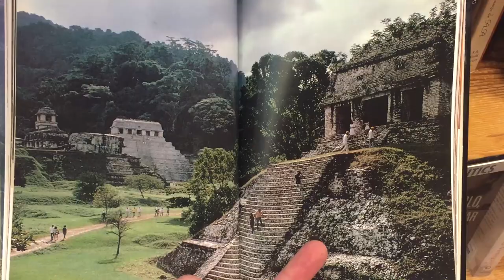"The Handshake" --- Knowing By Making --- Week 1 --- Art, Art, and More Art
How embarrassing... I've decided to embark on the adventure of YouTube (I love VLOGS!---but who doesn't?)... Weekly posts for the rest of 2019!! It will be interesting to see where this leads, if I can sustain or the idea just fizzles out.

Let's talk about ART, BABY
Let's talk about you and me
Let's talk about all the good things
And the bad things that may be
Let's talk about ART